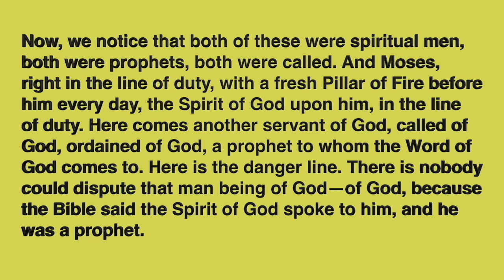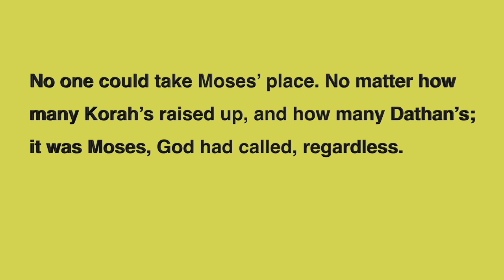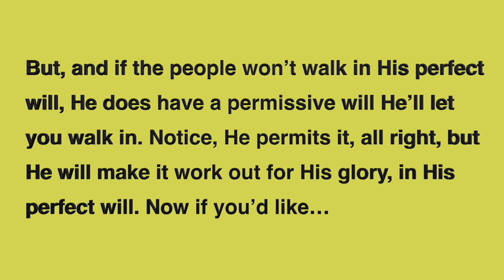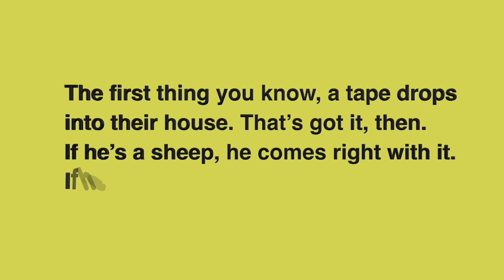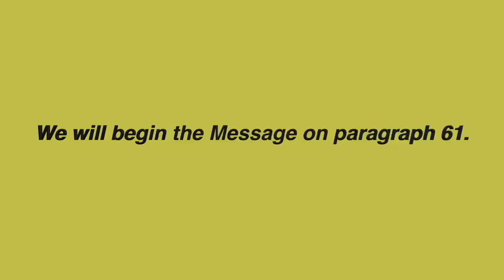Brasil, 06 07 2024, Querida Noiva Vontade Perfeita, Message of William Branham